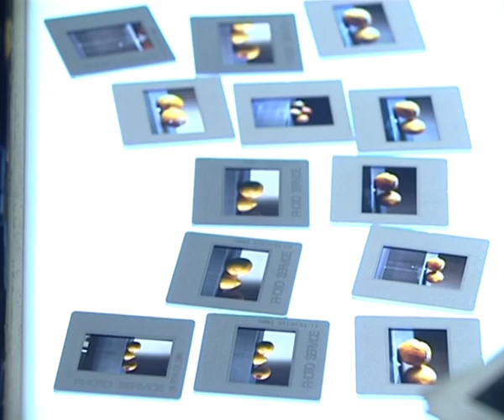|KMFA| István SÁNDORFI - in the artist's studio - part 2.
The recording was taken in 2006 by Kálmán Makláry Fine Arts.